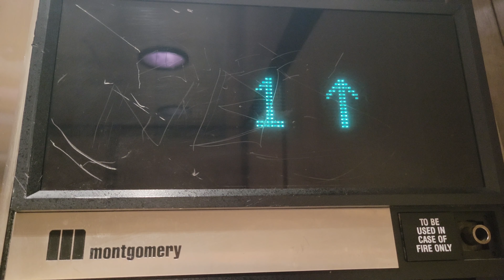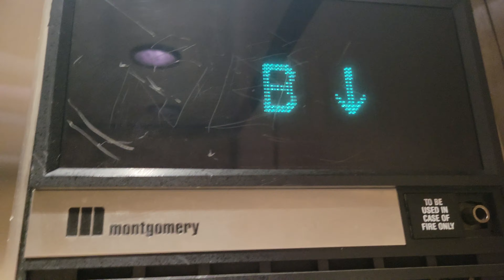1989 Montgomery Vector Bottom Drive Traction Right South Elevator @ UW Allen Library, Seattle WA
Installed 1989